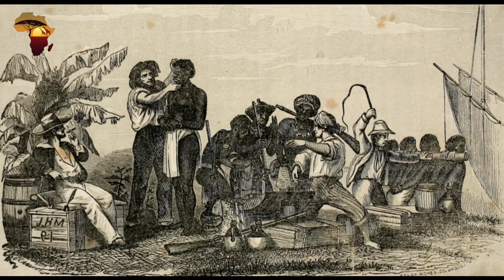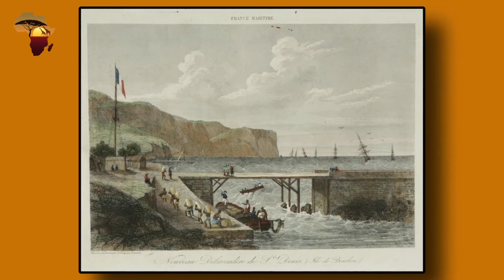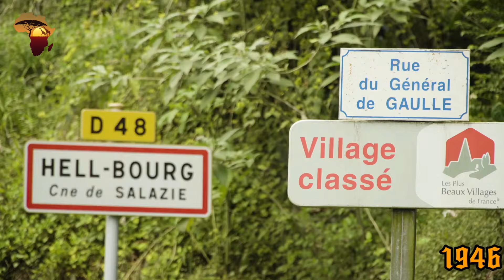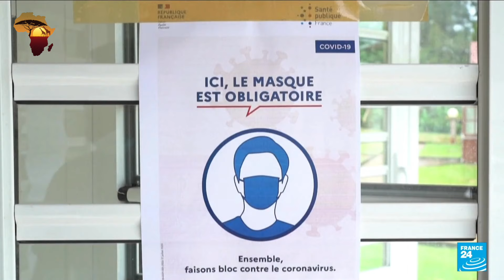Pourquoi La Réunion choisit-elle de rester un territoire français ?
La Réunion est une petite île au large de la côte este africaine, qui fait partie des territoires français d'outre-mer. Ses voisins, Madagascar à l'ouest et Maurice au nord-est, sont toutes deux des nations indépendantes. Alors pourquoi cette île africaine, n'est-t-elle pas encore indépendante ?

Et a-t-elle jamais cherché l'indépendance en premier lieu ?

Pour comprendre pourquoi La Réunion n'a pas demandé l'indépendance, il faut comprendre son histoire. Il faut remonter au tout début. Les commerçants arabes ont peut-être repéré l'île en naviguant de Madagascar vers la Malaisie, mais n'y ont pas mis les pieds en raison de son activité volcanique hostile. Diego Fernandez Pereira, un marin portugais, est passé par l'île en 1507 et l'a nommée Santa Apollonia, mais les premiers visiteurs enregistrés à avoir mis le pied sur l'île étaient des marins britanniques.

Après cela, les Néerlandais et les Français ont tenté en vain de s'installer sur l'île. Les Français l'ont nommé plus tard L'ile Bourbon, d'après le nom de la famille royale de France. Les colonies n'ont jamais pris racine, parce que les colons ont préféré Madagascar. Enfin, en 1664, le roi de France cède la propriété de l'île à la Compagnie française des Indes orientales. Environ 600 colons, dont des esclaves affranchis contraints à l'exil, s'installent sur l'île Bourbon.

En 1716, le café a été introduit sur l'île par la société. Pour encourager de nouveaux colons qui augmenteraient le rendement rentable du café, la Compagnie française des Indes orientales a offert des terres gratuites aux citoyens français, désireux de s'installer sur l'île. Des esclaves d'Inde et d'Afrique, en particulier de Madagascar, ont également été amenés sur l'île pour cultiver la récolte. Pour ajouter à ce melting-pot, les marins d'autres parties du monde se sont installés sur l'île. Ce creuset de races, est encore visible sur l'île aujourd'hui.

Plus tard, la Compagnie française des Indes orientales s'est effondrée, et l'île est tombée directement sous le gouvernement français une fois de plus. Le café a été remplacé par la canne à sucre, comme principale culture de rente, parce que la canne est à forte intensité de main d'œuvre, et que davantage d'esclaves ont été amenés sur l'île Bourbon. Cela a également conduit les petits colons à perdre leurs terres, au profit de familles plus riches, qui avaient besoin de vastes étendues de terres pour les cultiver. Cela a creusé l'écart entre les riches et les pauvres sur l'île, et ses répercussions se font encore sentir à ce jour.

En 1792, la monarchie française est tombée, lorsque Louis XVI et Marie-Antoinette ont été emprisonnés puis décapités. L'île a été rebaptisée : Ile de la Réunion, après l'union des révolutionnaires et de la Garde nationale à Paris. Le nom de l'île a changé à nouveau pour l'île Bonaparte, pendant le règne de Napoléon en France. D'autres changements se sont produits sur la petite île, lorsque les Britanniques l'ont capturée pendant les guerres napoléoniennes. 4 ans plus tard, après de violents combats, les Français récupèrent l'île, mais elle reste La Réunion.

La France n'avait pas repris possession de ses autres îles africaines, et ainsi tous ses efforts pour la richesse coloniale dans l'océan Indien, se sont installés sur l'île. Plus d'esclaves ont été importés, les forêts ont été coupées pour créer de la place pour les terres agricoles, et l'économie a explosé. Bien sûr, ce boom s'est accompagné d'inégalités endémiques, la plus flagrante étant que 60% de la population de l'île étaient des esclaves.Au début des années 1840, un garçon esclave de 12 ans allait changer à jamais le destin de l'île. Il avait découvert comment polliniser la vanille sur l'île, et il a été libéré en récompense. Au fil du temps, la vanille est devenue une exportation majeure de l'île.